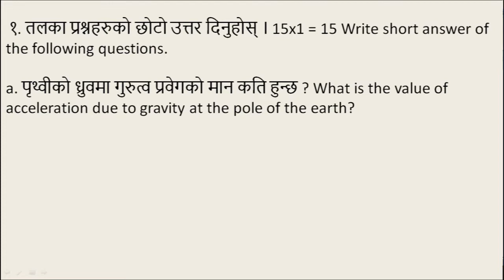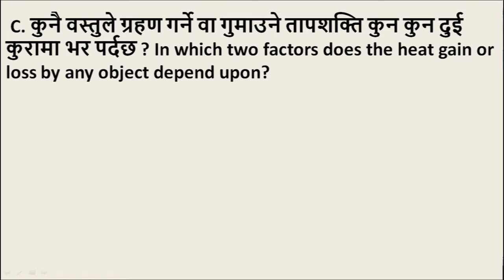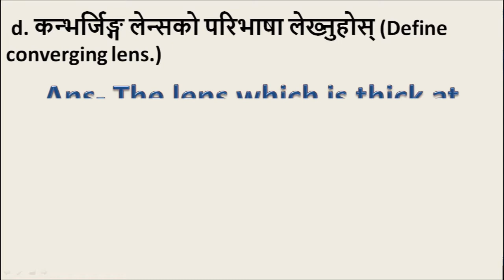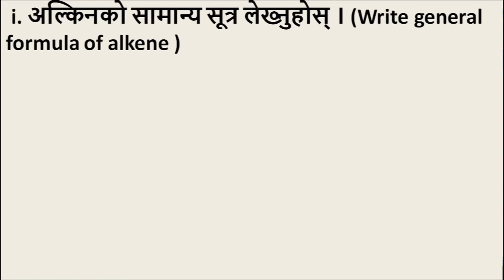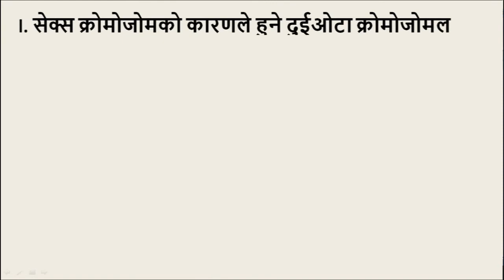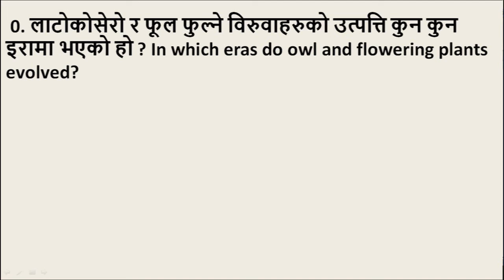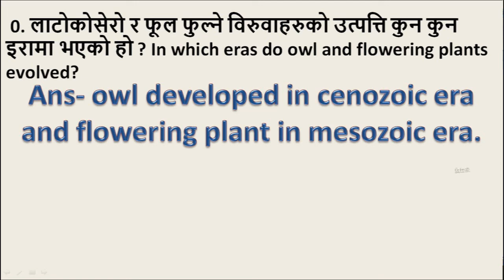SEE Science 2078 Model question For 2078/79 | Solution of SEE question 2075 Group A part 1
SEE Examination Model question For 2078/79 | Solution of SEE question 2075 Group A part 1| SEE Model